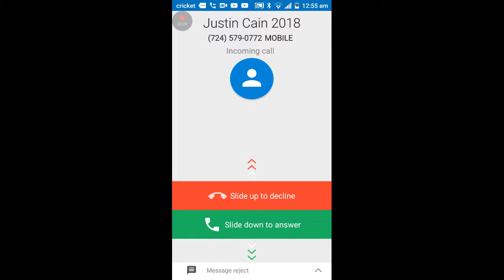Lets Play Deul Part 2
Whats up ladys and gents,
This video is part 2 of my lets play mobile Deul edition,and it also cut out on me but its cool,i spent enough time with it.i really enjoyed this game and ill probably keep it for a lil while,id definatly check it out if u just wana play something that will entertain you for a little bit.dont forget to check out part 1 of the game in my previous video,and as always like comment subscribe